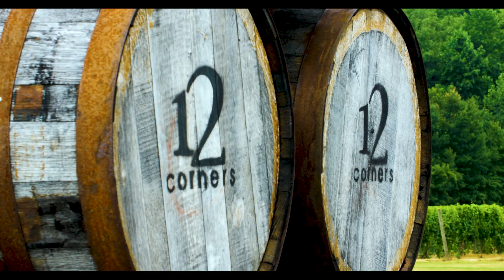West Michigan - Walking the shores of Lake Michigan.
Check out beautiful west Michigan while listening to the Crows feet performed by: the Accidentals!